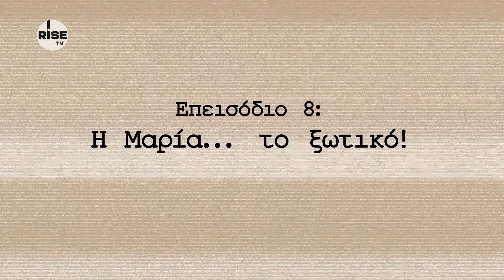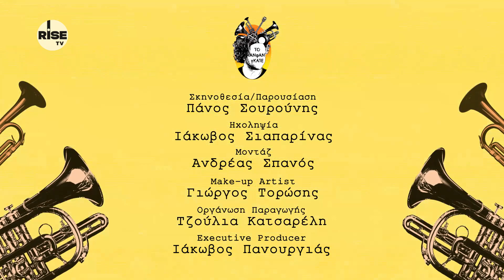Ανφάν Γκατέ: Η Μαρία (Παραγεωργίου)... το ξωτικό!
Στο 8ο επεισόδιο του Ανφάν Γκατέ του Πάνου Σουρούνη πρωταγωνιστούν η Μαρία Παπαγεωργίου και οι φίλοι της... Η Χριστίνα Μαξούρη, ο Αλέξανδρος Εμμανουηλίδης και ο Φοίβος Δεληβοριάς μας συστήνουν το δικό τους ξωτικό από τα Γρεβενά.

Με 10 επεισόδια -στα οποία παρελαύνουν οι καλύτεροι φίλοι των δικών του καλύτερων φίλων- ο Πάνος Σουρούνης ανατρέχει σε πρόσφατες στιγμές της ελληνικής μουσικής που ήδη έγιναν ιστορία, αλλά και σε γέλια και συναισθήματα που ανταλλάχτηκαν, προκειμένου κάποιες συνεργασίες να μεταλλαχθούν σε δυνατές φιλίες, να στεριώσουν και να αφήσουν εποχή!